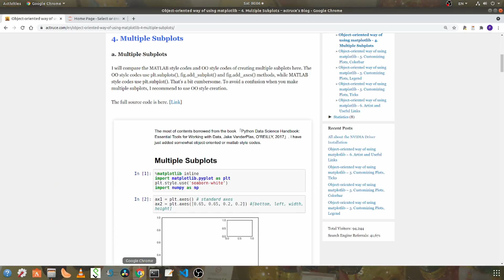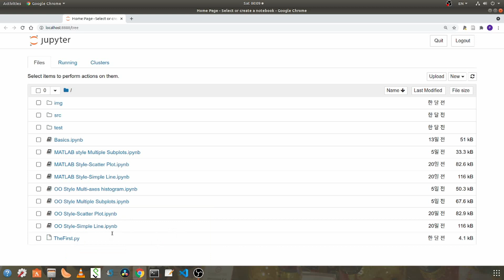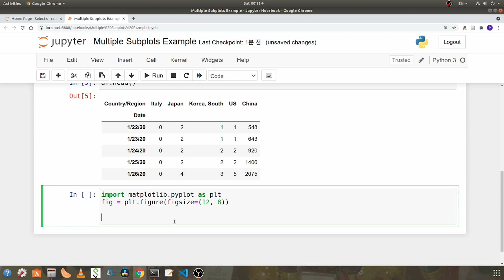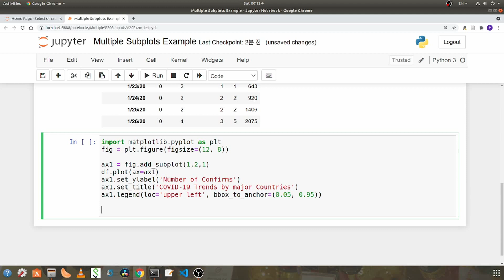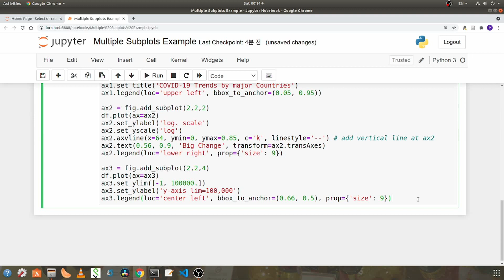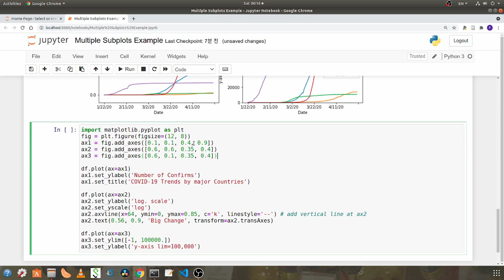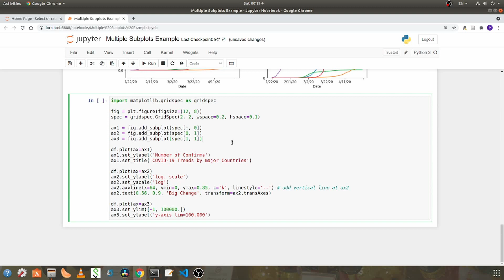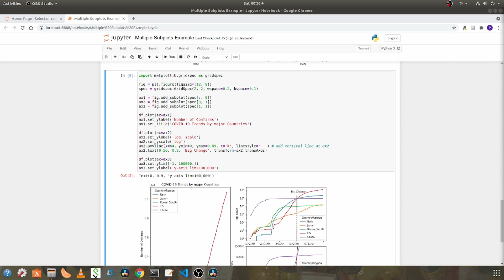OOStyle Matplotlib - 5. Multiple Subplots 의 3가지 방법 비교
Multiple Subplots 를 생성하는 3가지 방법 비교.

5. Multiple Subplots 3 Ways
5.1. fig.add_subplot()
5.2. fig.add_axes()
5.3. matplotlib.gridspec.GridSpec() & fig.add_subplot()